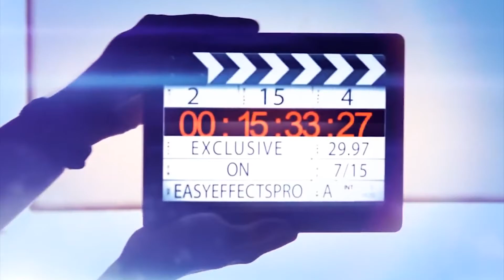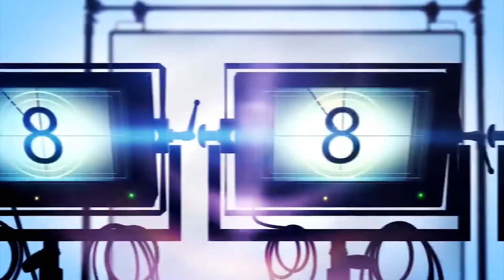Uppena Movie Making | Uppena Review Telugu | Vaishnav Tej | Krithi Shetty | Vijay Sethupathi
Uppena Movie Making  Troll  | Uppena Review Telugu | Vaishnav Tej | Krithi Shetty | Vijay Sethupathi | NAVATA FILM NEWS ||

Hey guys!